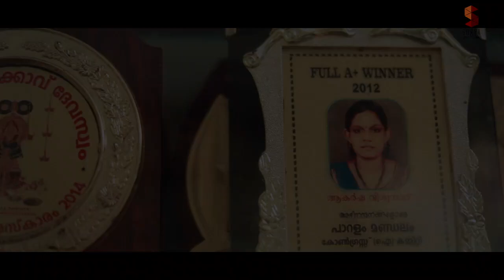HALDI WEDDING Bride to Be from Surya Digitals.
ആകർഷയുടെ മഞ്ഞൾ കല്യാണം
Concept & Creation SUNIL SURYA
Cam.  Vishnu Surya , Akash Surya , Arjun Surya
Edits Rajesh
Still Photography.   Sunil
Surya digital Studio Outdoor unit Palakkal
fb surya digitals
insta . Surya digitals5
Special Thanks Amal & Friends and relatives